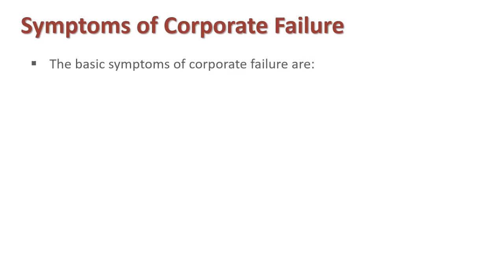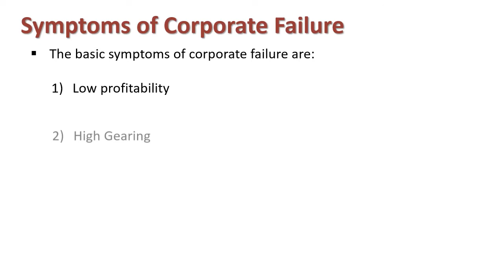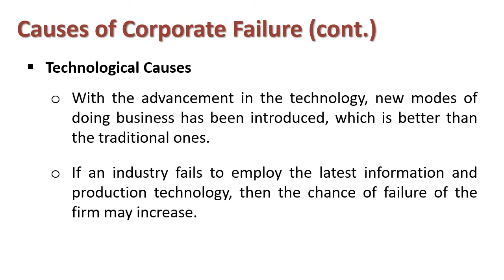Understanding Corporate Failure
Explain : Corporate Failure

 The term corporate failure entails discontinuation of company’s operations leading to inability to reap sufficient profit or revenue to pay the business expenses. It happens due to poor management, incompetence, and bad marketing strategies.

In a business environment, corporate failure of firms is quite common, wherein only those firms survive, that adapt themselves according to the market.

Symptoms of Corporate Failure
The basic symptoms of corporate failure are:

-Low profitability
-High Gearing
-Low Liquidity

The company’s financial trends may represent these symptoms, which are related to one another. First of all, the company encounters a downfall in its profit, which is reflected in the profitability ratios, such as Profit Margin, Return on Capital Employed and Return on Net Assets.

Causes of Corporate Failure
-Economic Distress: Economic downturn is one of the major causes of corporate failures, across many businesses. The decline in the economy may lead to the reduction in the activities, which adversely affects the performance of many firms in the economy.

-Mismanagement: Mismanagement implies improper management control over the working of the employees and other business activities. It refers to lack of managerial skills and experience, in terms of strategic capability, leadership, teamwork, coordination, foresightedness, etc. resulting in the failure of the enterprise.

-Technological Causes: With the advancement in the technology, new modes of doing business has been introduced, which is better than the traditional ones. If an industry fails to employ the latest information and production technology, then the chance of failure of the firm may increase.

-Working Capital Problems: When the company is going through financial distress, it may face liquidity shortages. Due to the insufficiency of funds the organisation fails to carry out the day to day operations of the organisation properly and weak liquidity becomes evident.

-Fraudulent Management: Corporate collapse is also mainly caused by the fraud of the management. There are instances when managers are influenced by personal greed, due to which they use unfair means such as falsification in the financial statements and accounting reports of the company.